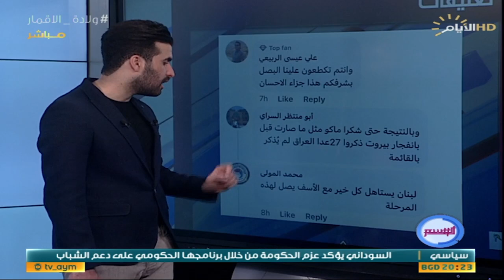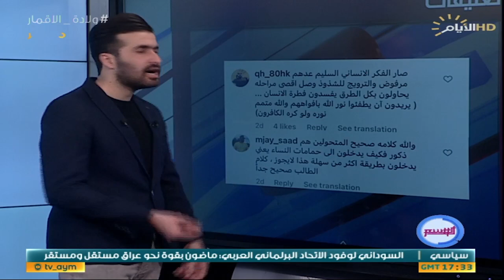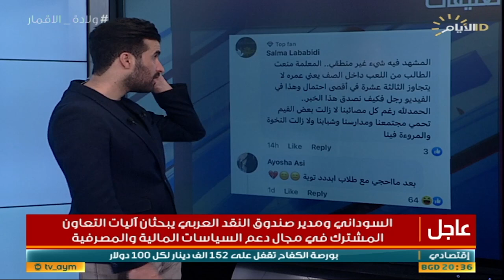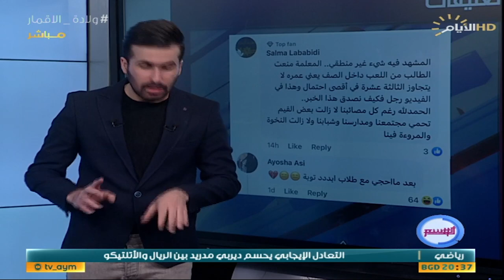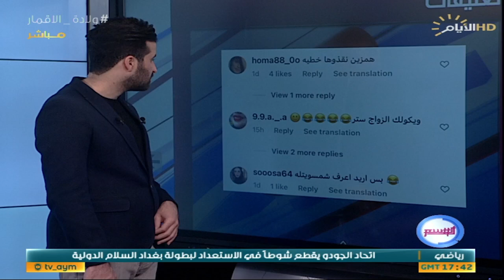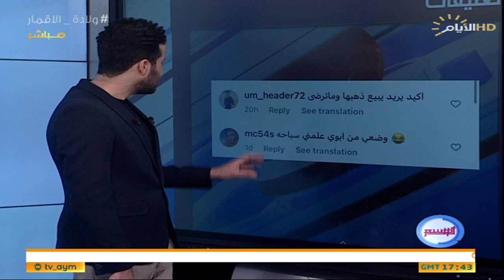برنامج الوسم ، اغرب المقاطع والاخبار في السوشيل ميديا